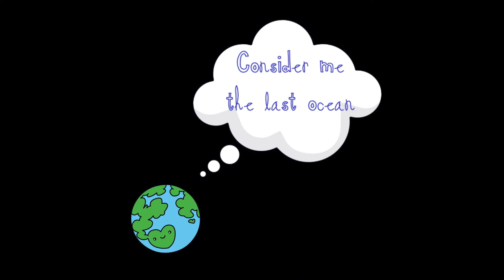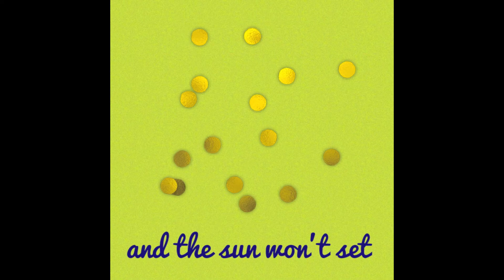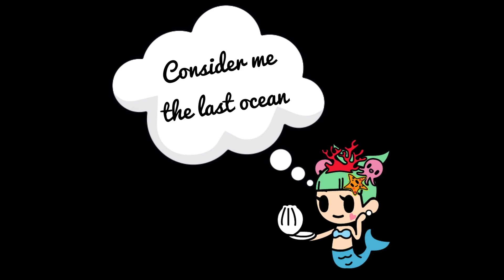Snow Angel - Trampoline of Emotion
"Trampoline of Emotion" is Snow Angel's video yearbook, featuring highlights from our shows and excursions through the eyes of our collective Instagram posts. The song is about human beings. We are emotional and moody.  We change our minds and we can go from jubilant to pissed off at the drop of a coin. Snow Angel is an all girl musical collective that exists because we are friends who support one another through all the madness. Our friends and community become our families, and as we reach outside of our comfort zones and grow into "adults" these people become our home and our yellow brick road, leading us to our destinies. We work hard and we party hard, we keep a balance and we balance each other. We are defined by the highs and the lows on this "Trampoline of Emotion"- Life.

Trampoline of Emotion

open up, remember, every tip toe step is a starburst
jaw breaker! shark bite!
flippin' the fuck out, that's tight
and the sun won't set, sweat drenched and we're not done yet
a trampoline of emotion, consider me the last ocean
and the night won't come, we won't stop
barumpupum pum pum pum

she's my boo, yeah
we got all the girls, you know it's true, yeah
trippin' down the yellow brick road with you, yeah

you know your eyes are rainbows
tears are the rain
every memory we make is born of love and pain
I knew this life was worth it, when I first saw your face
and when I hold you in my arms I know I'm in the right place

Chorus

music and lyrics by Gabby La La [Gabby Gab Music BMI]
produced by Gabby La La
recorded at home in Oakland CA.
drums and bass recorded at Wyldwood Studios by Mike Walti
mixed at Wyldwood Studios by Mike Walti
additional mixing and mastering by Odd Nosdam @Toki G, Berkeley

video created and edited by Gabby La La using PicCollage on an pink iphone 5c and imovie

licensing: Mixtape Music
copyright Gabby La La 2016